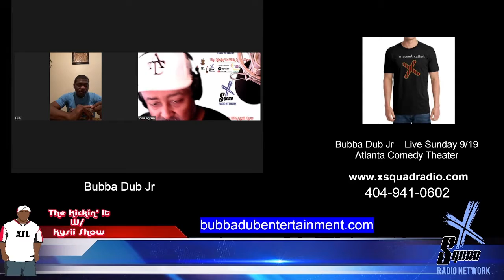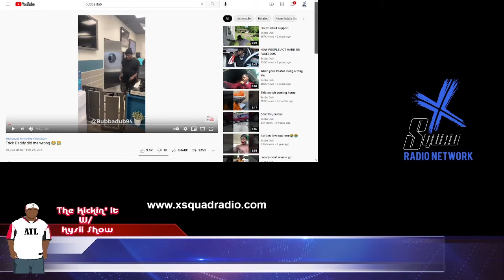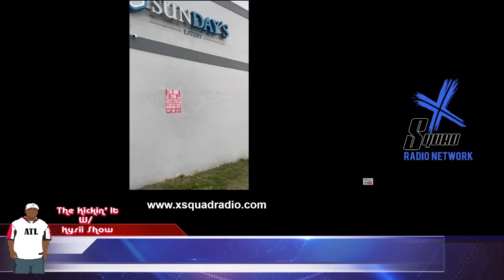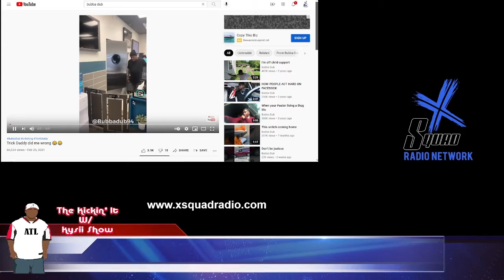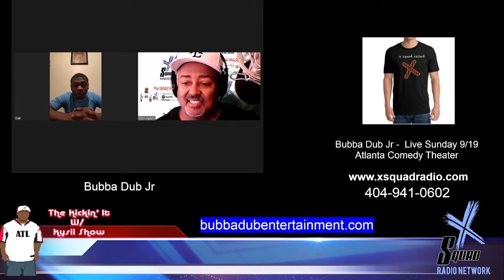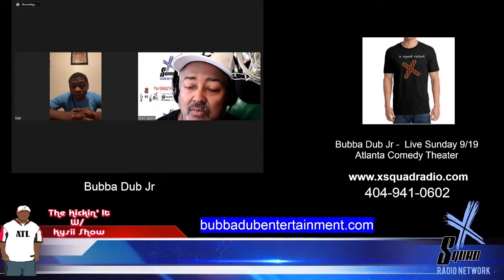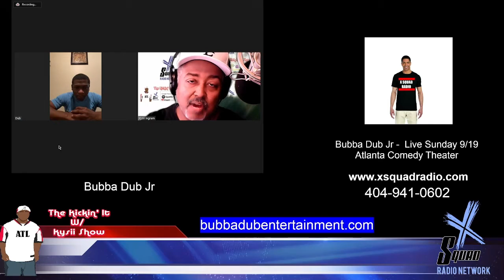Bubba Dub Jr, The Comedian - interview on The Kickin' It With Kysii Show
Kickin' It With Kysii Interview Kysii L Ingram with Bubba Dub Jr speaking about his start, his brand of comedy, his influence, why he snitch so much!